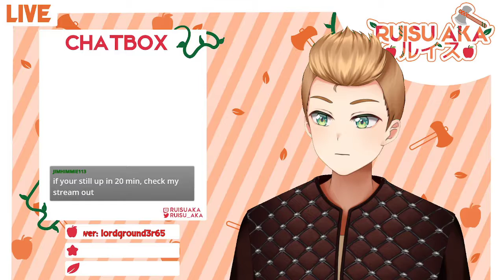Building my new home in a meadow by the swamps || Valheim #7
I move to a meadow near the swamps as I begin my search for Bonemass. I experience my first leech migration and it was yabe